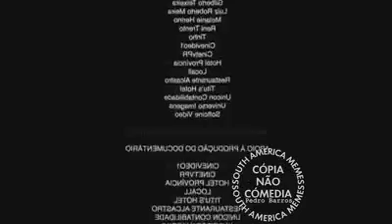VIN DIESEL MEME DUVIDO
Créditos: Pedro Barros Batista